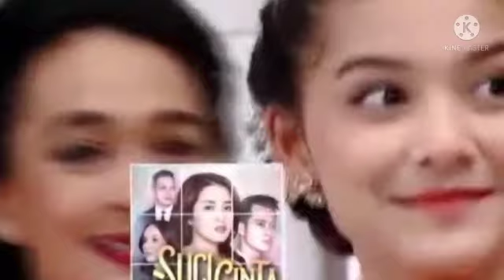Lengkap sudah kebahagia an nana .buku harian seorang istri 17 oktober 2021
Buku Harian Seorang Istri adalah sebuah sinetron Indonesia produksi SinemArt yang akan ditayangkan perdana pada 12 Januari 2021 pukul 18.20 WIB di SCTV. Sinetron ini disutradarai oleh Maruli Ara dan dibintangi oleh Zoe Abbas Jackson, Antonio Blanco Jr, Cinta Brian, Hana Saraswati dan masih banyak artis lainnya.
buku harian seorang istri 21 agustus 2021
buku harian seorang istri episode 13 dan 14
buku harian seorang istri episode 12 13
buku harian seorang istri zoe abbas
buku harian seorang istri 1 agustus 2021

Buku Harian Seorang Istri Eoisode 386
Buku Harian Seorang Istri Eoisode 391

Selamat menonton dari chanel Apiw Kupiw semoga terhibur.